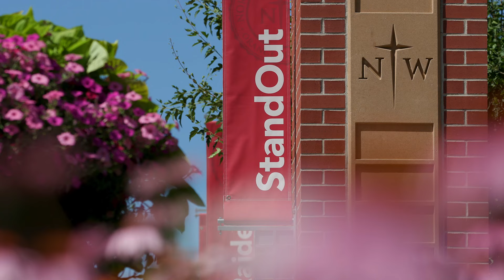Community + Belonging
You want to be known. Valued. Accepted as you are and inspired to be more. You belong at Northwestern College. Be a Raider. Because Raiders stand out.